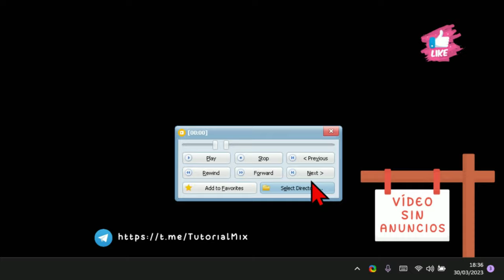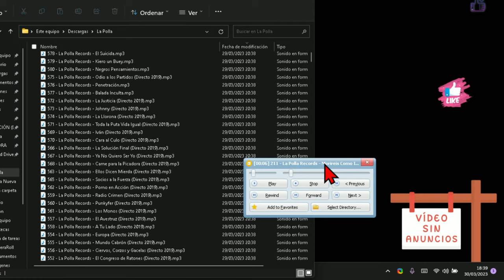¿Quieres conocer los nombres de las canciones y artistas que escuchas? ¡Mira este tutorial!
¿Cansado de no saber el nombre de tus canciones? Aquí te mostramos cómo solucionarlo"
En el vídeo enseño un reproductor de audio que te habla con voz para decirte que archivo de música se está reproduciendo. Si tienes bien nombrados tus archivos de audio, te dirá el artista y el nombre del tema, con la voz (TTS) que tengas instalada en tu ordenador. Muy útil para aprenderse el nombre de las canciones de una lista.